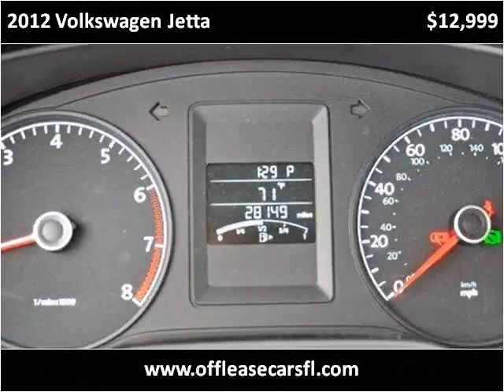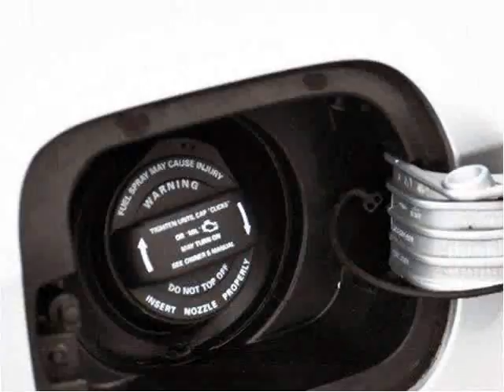2012 Volkswagen Jetta Used Cars Lake Worth FL